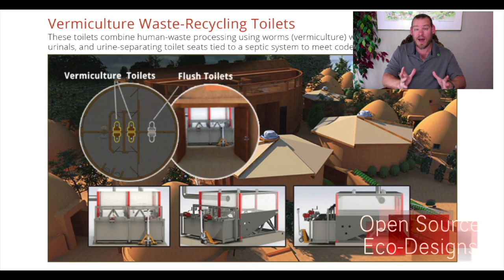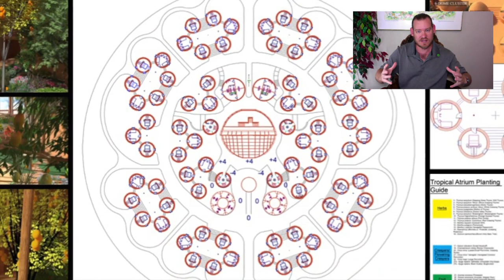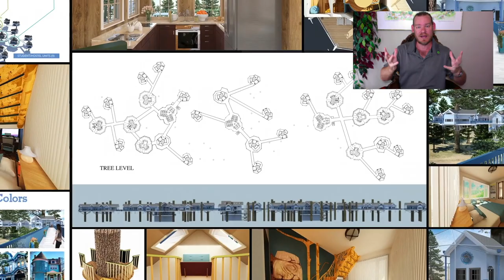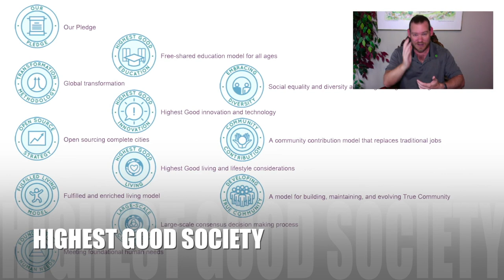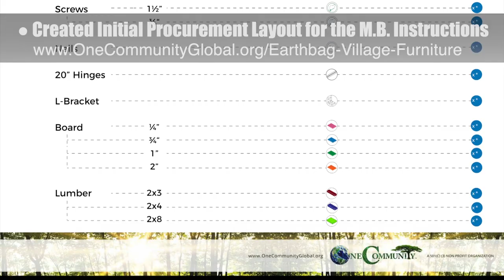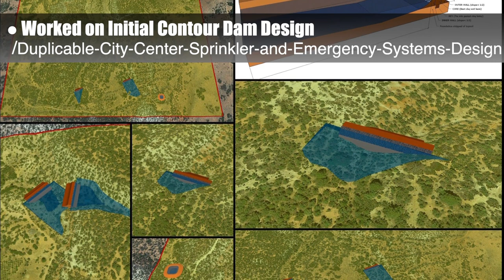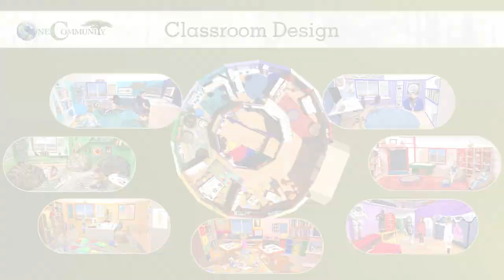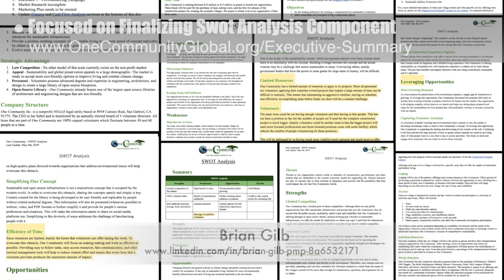Addressing Social Inequality with Sustainability - One Community Weekly Progress Update #321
Addressing Social Inequality with Sustainability | Eco-Cooperative | Open Source Cooperation | Permaculture | Global Sustainability | Solving Social Inequality | Creating A World that Works for Everyone | One Community | Weekly Progress Update #321

“By creating open source sustainable communities, we are addressing social inequality with sustainability. We are doing this by open sourcing the foundations needed for sustainable and “Highest Good” approaches to food, energy, housing, education, for-profit and non-profit economic design, social architecture, fulfilled living, global stewardship practices, and more. This is the May 19th, 2019 edition (#321) of our weekly progress update detailing our team’s development and accomplishments.”

ADDRESSING SOCIAL INEQUALITY
WITH SUSTAINABILITY INTRO: @:35
ADDRESSING SOCIAL INEQUALITY
WITH SUSTAINABILITY SUMMARY: @13:32

Artist: VUKE